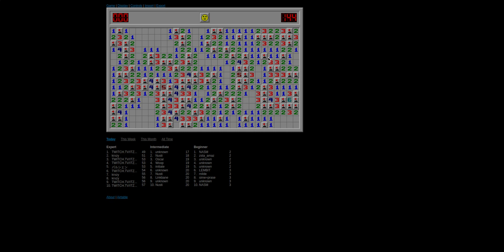jgf iukyghjmbn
kuyg biuyfiukyj